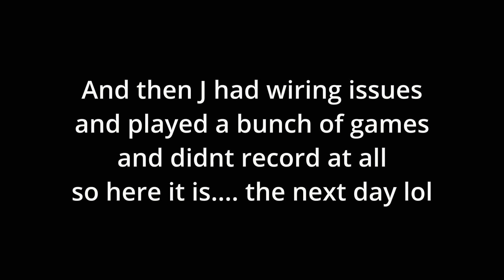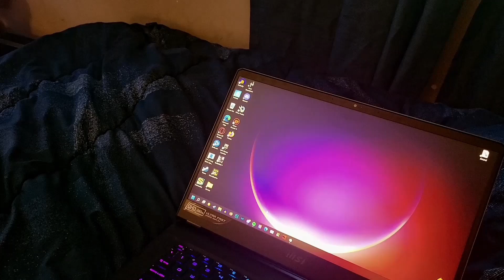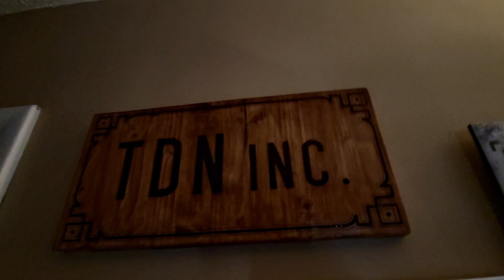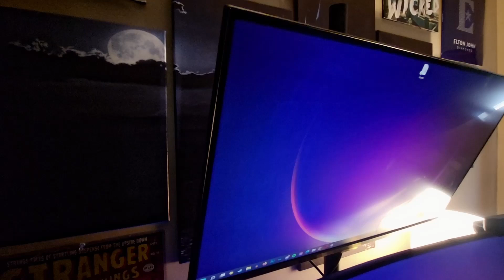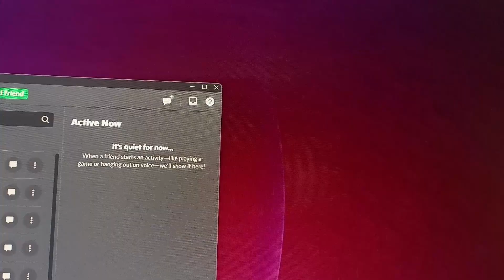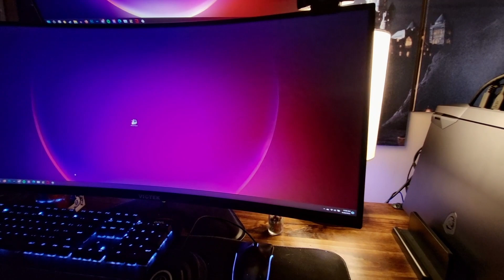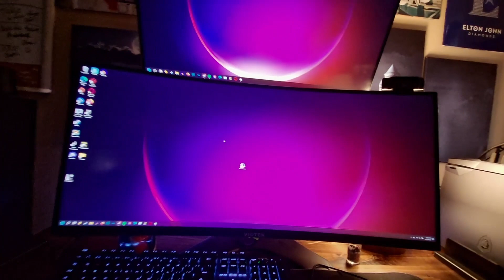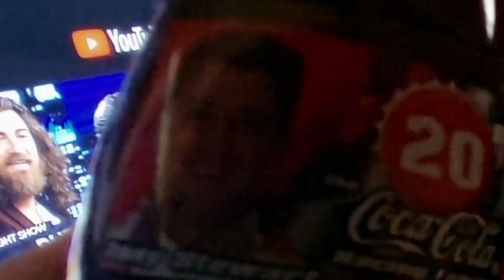Story Time + New Laptop Unboxing + Setup Tour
Hey guys! Been a while!
I decided to make this video so I can talk and vent about a really bad UPS experience I had recently, show you my new laptop that will be replacing my current pc. And also a quick setup tour!